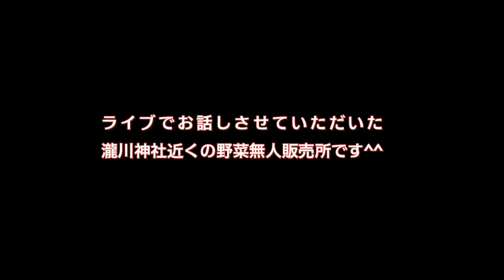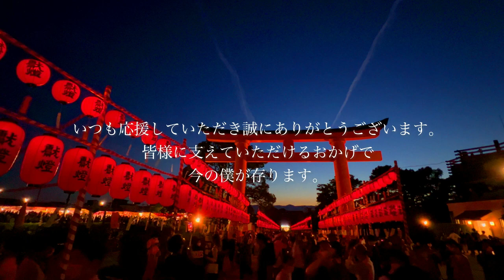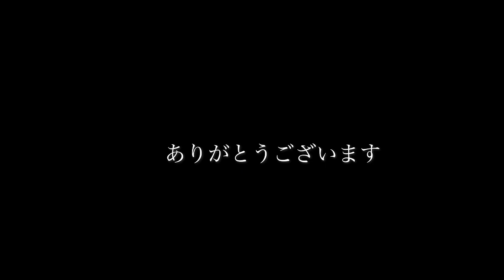瀧川神社※瀬織津姫命 生誕の地 瀧川神社の境内から噴き出す不思議な湧水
僕の中では，超絶パワースポット【未公開映像】瀬織津姫の波動【神の水】「瀧川神社」今回ライブでリクエストいただいた境内から瀧川神社の境内の地面から湧き出た湧水の映像です。

今年2022年3月の映像です。

どんどん運が良くなる開運チャンネル

三拝

三拍手

（三唱）

三拝

369Miroku mind の動画は、全てがオリジナルでの撮影、編集している動画であり、